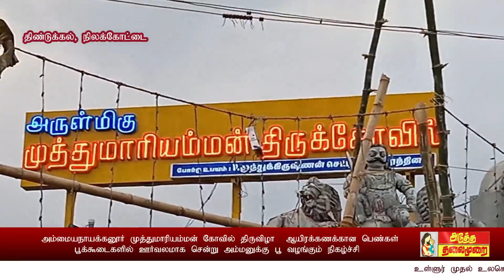ATMNEWS அம்மையநாயக்கனூர் முத்துமாரியம்மன் கோவில் திருவிழா, ஆயிரக்கணக்கான பெண்கள் ஊர்வலம்?